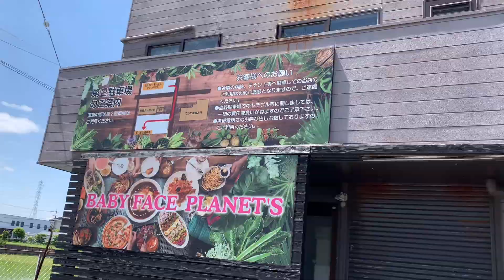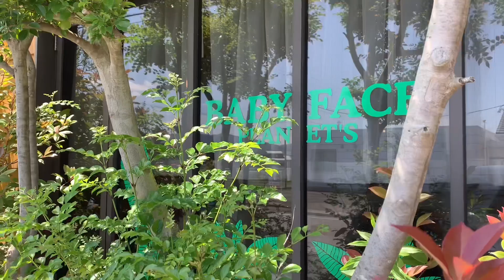2023年【グルメ】伊勢市小木町★ベビーフェイスプラネッツでオムライス食べました★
三重県伊勢市小木町
BABY FACE PLANET'S 伊勢店
２回目です。
お気に入りのお店になりました。